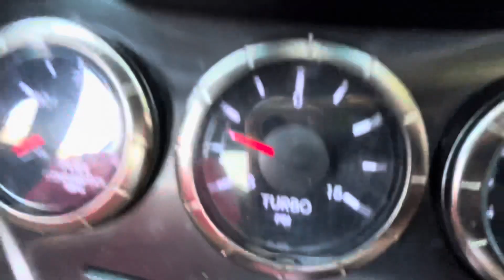Installing ISR Performance Exhaust (genesis 2.0T)